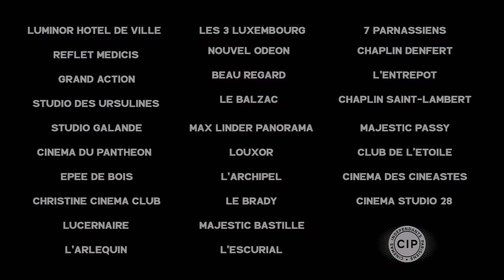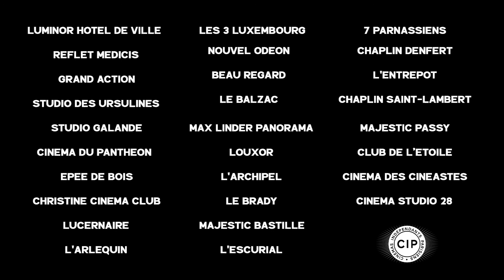Les CIP (association des Cinémas Indépendants Parisiens)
Voici la vidéo réalisée pour l'ASSOCIATION DES CINEMAS INDEPENDANTS PARISIENS et leur campagne "J'aime mon Cinéma Indépendant Parisien, Je le soutiens, j'achète une place" en vue de la réouverture des salles le 22 juin 2020
By LuckyTime